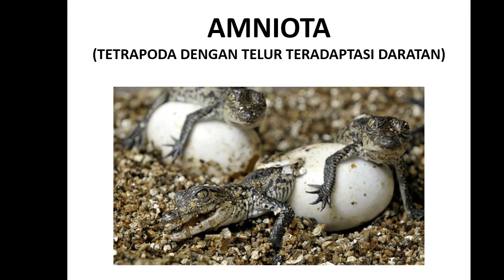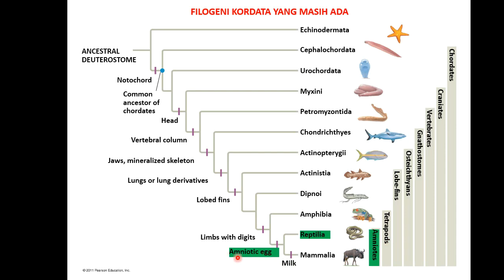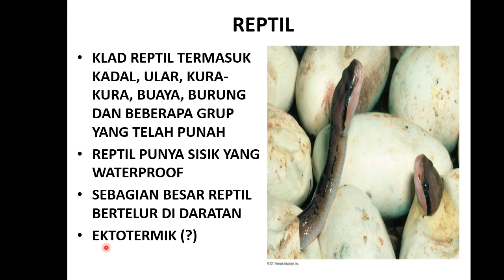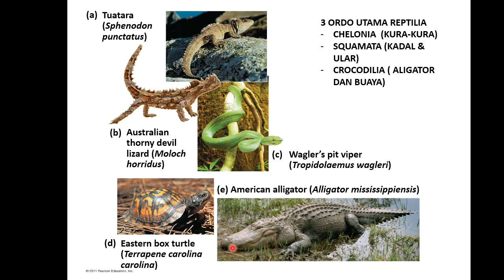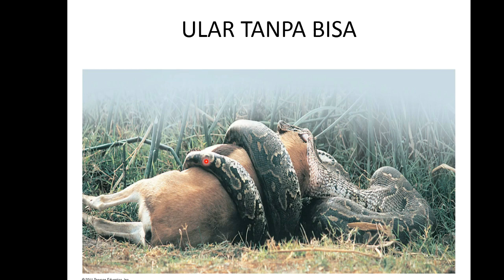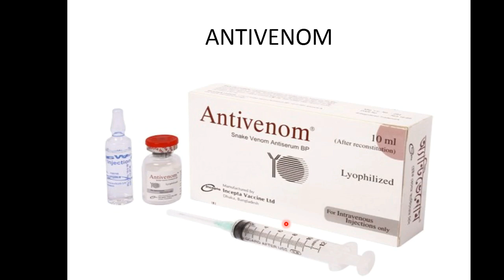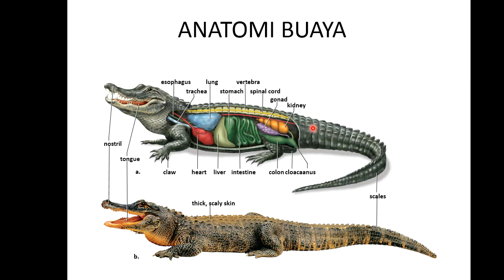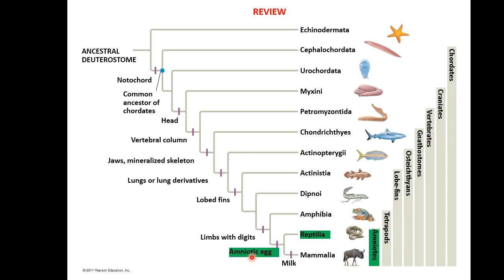REPTILIA (AMNIOTA PALING AWAL) - DIRGA BIOLOGY CHANNEL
SALAH SATU ADAPTASI EVOLUSIONER DARI TETRAPODA ADALAH TELUR MEREKA YANG BERAMNION. TELUR YANG TERADAPTASI KHUSUS DARATAN. KELOMPOK HEWAN DENGAN TELUR BERAMNION DISEBUT AMNIOTA. APA SAJA ANGGOTA AWAL DARI AMNIOTA? MENGAPA REPTIL DINOSAURUS PUNAH? APA YANG TERJADI PADA MANUSIA JIKA DINOSAURUS MASIH ADA SEKARANG? APA HUBUNGAN EVOLUSIONER REPTIL DAN BURUNG? VIDEO BERIKUT INI JAWABANNYA.